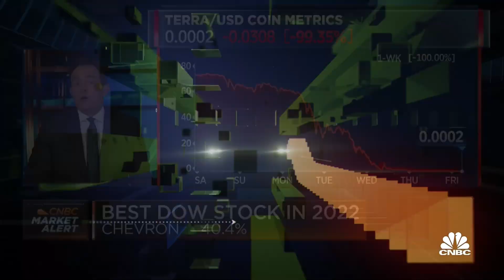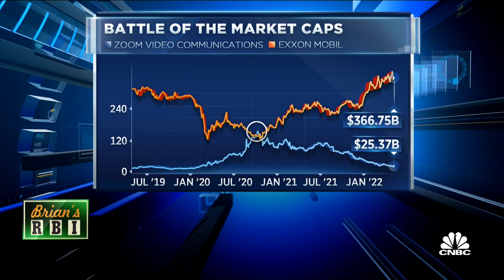Brian Sullivan's RBI: Battle of the Market Caps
Brian Sullivan's daily RBI segment on Worldwide Exchange focuses on the falling of Zoom's stock just as Exxon Mobil's rises.